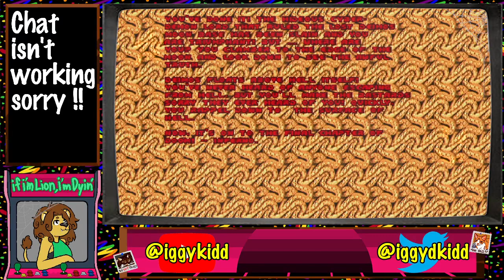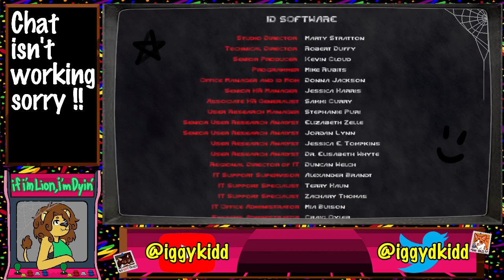[Vtuber] Revealing the Doom Slayer's fursona (it's not what you think !!)